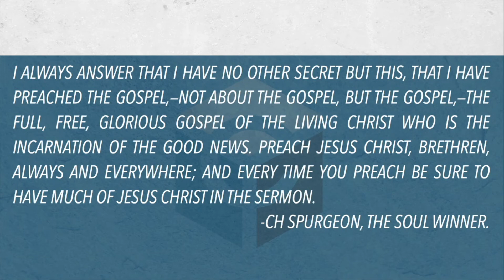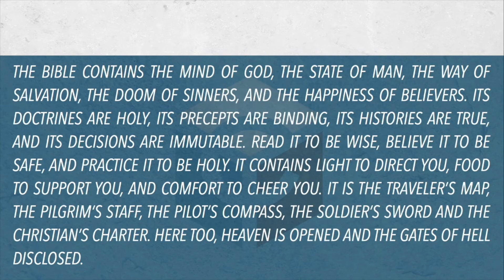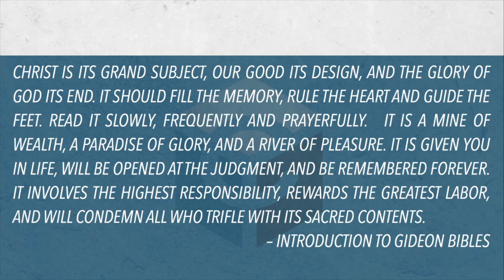Next Steps: Treasure the Treasure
A message from Ps Logan Beardsley